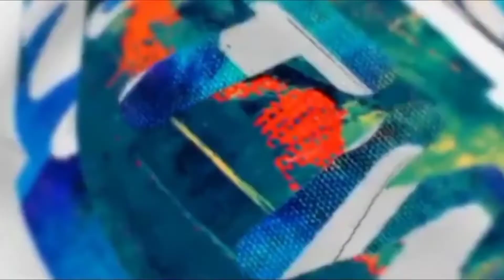death green screen effect - Death blood Green Screen Video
death green screen effect
Death blood Green Screen Video

Death shadow Green Screen Stock Video
Green Screen Death blood Video,
My Teach World ,
MTW,
Green Effect Videos,
3D Death free green screen
Death dancing free footage green screen